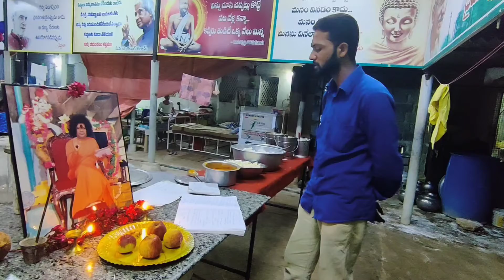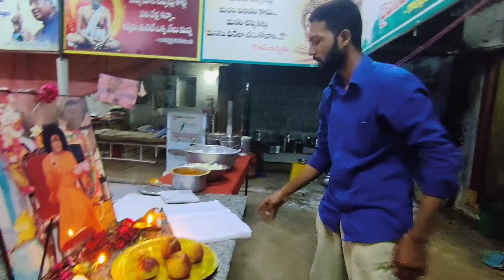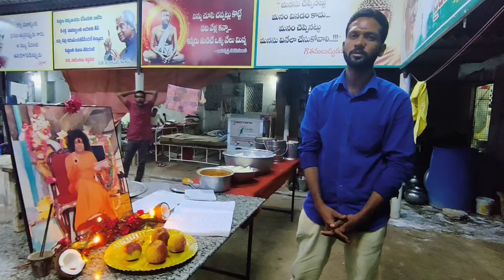ANNADANAM VIDEO OF SATYA SAI SEVA SAMITI DR A S RAO NAGAR